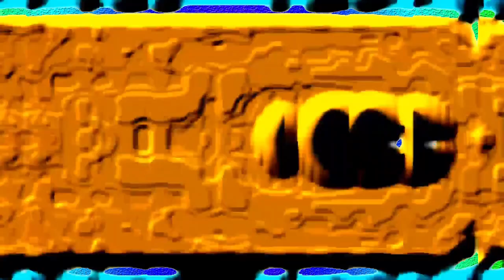CocoMelon Logo Intro Gradient Effects 4 | Most Viewed On Youtube